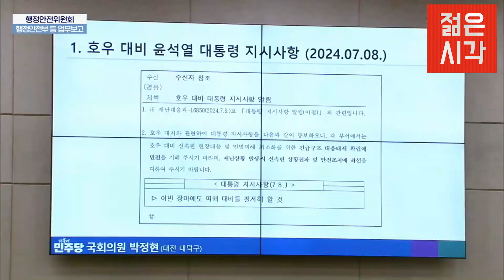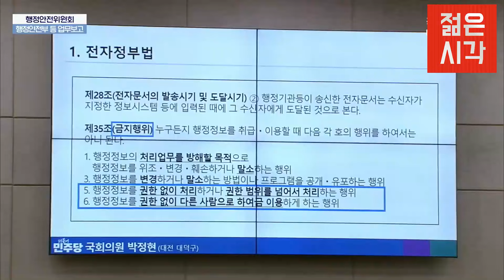큰일 났다! 말이 통하지 않는 상대랑 싸우는 경찰청장! ◆